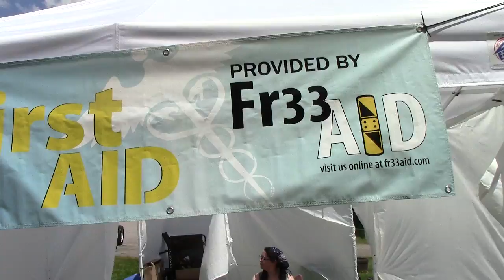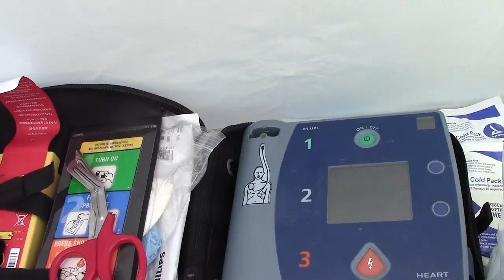FR33Aid Medical Tent | PorcFest Derrick Cam Day 6